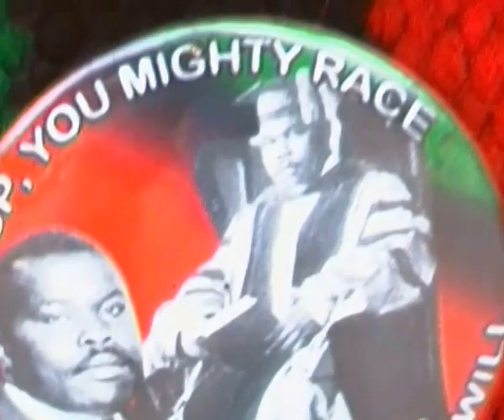RACY & PAUL ELLIOTT CONCERNS ABOUT MAY PEN CEMETERY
Paul '' The Chosen One '' Elliott and Horace '' Racy Matthews shows concern about loved ones in the May Pen cemetery after hearing rumors and seeing first hand the charred remains of what appears to be human skull and bones lying in an uncovered grave in the May Pen cemetery.